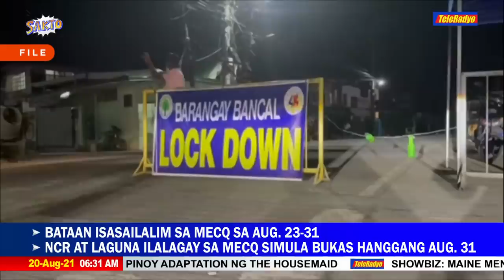State of calamity idedeklara sa Guagua, Pampanga dahil sa tumataas na kaso ng COVID-19 | TeleRadyo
Nakatakdang magdeklara ng state of calamity ang bayan ng Guagua sa Pampanga dahil sa tumataas na kaso ng COVID-19.